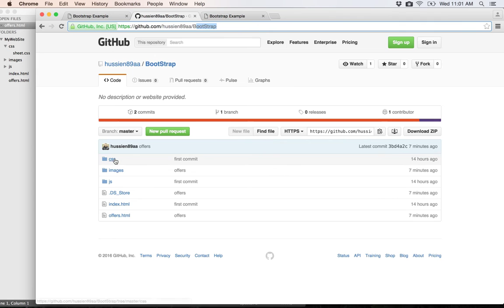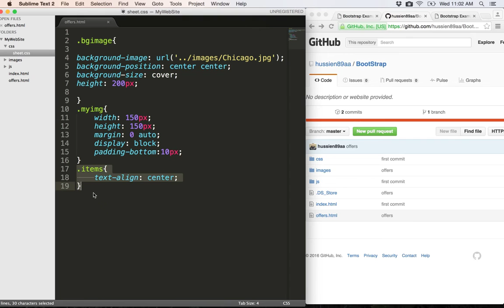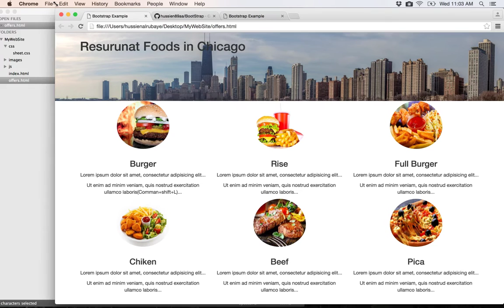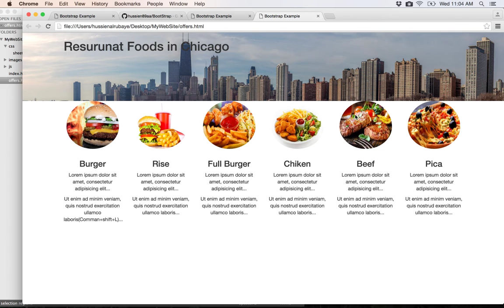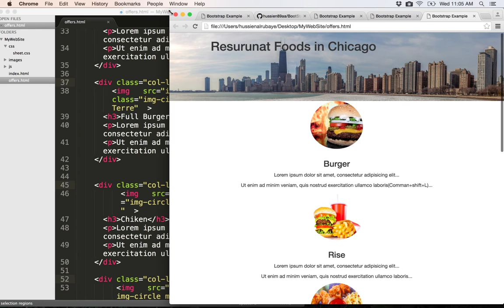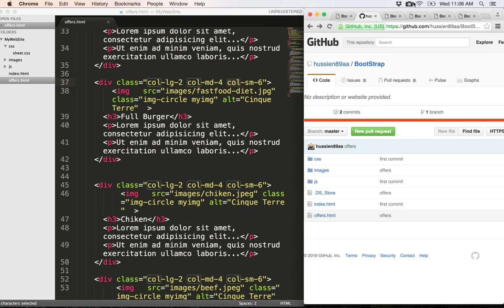6- BootStrap| more about columns المزيد عن الأعمدة